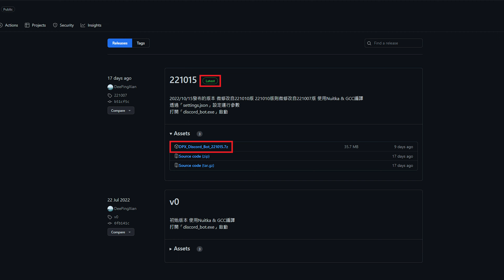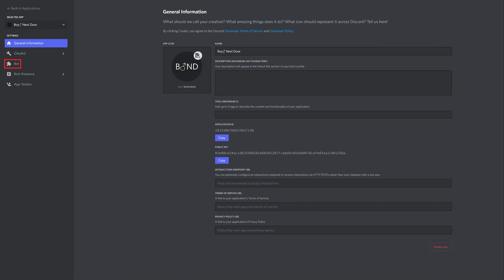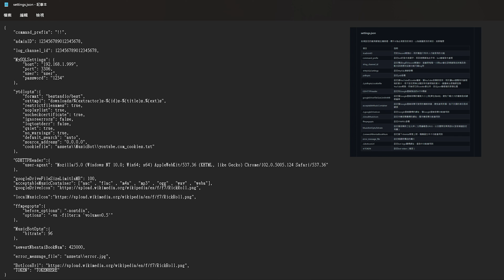現成的開源DC機器人：DPX Discord Bot 使用教學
影片為輔助性質，實際以GitHub頁面說明為準